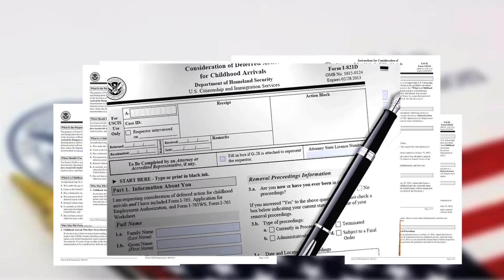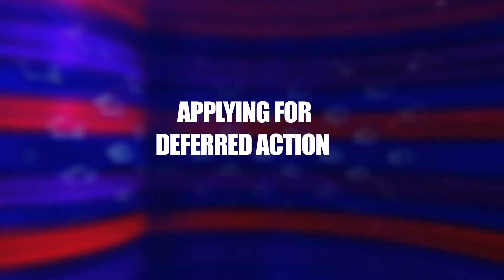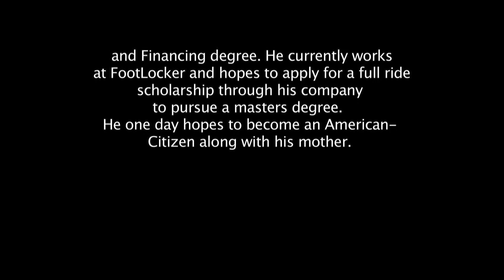Maritza Flores Deferred Action Doc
My documentary done for my independent studies class at UNLV  regarding DREAMERS and their journey after applying for the Deferred Action.